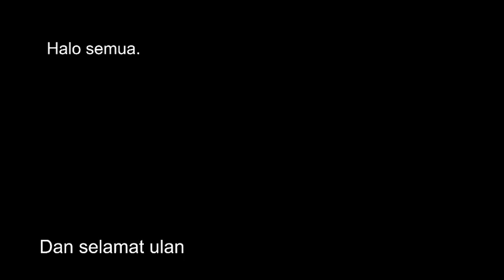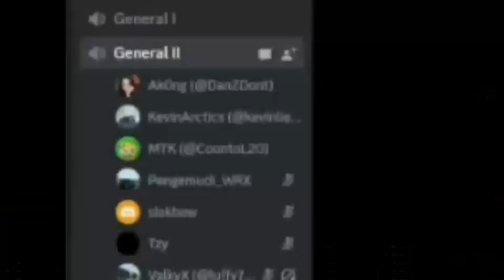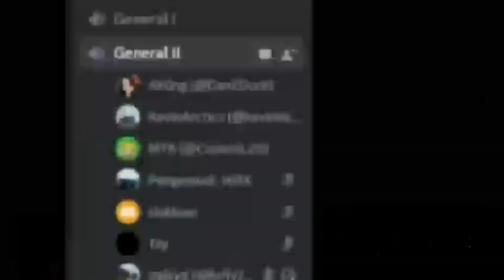Selamat Ulang Tahun, Vin.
❗SELAMAT DATENG DI VIDEO VIN12093 DESKRIPSI INI ADALAH UNTUK SERVERNYA VIN12093 DAN SOSMEDNYA VIN ❗

[🔔 JANGAN LUPA LONCENG DAN SUBSCRIBENYA YA! SELAMAT NONTON KONTENYA GABUTAN VIN12093❗]
[🔴VIN12093 KontenGabut🔴]
Transcript